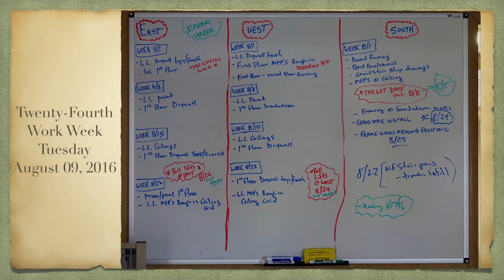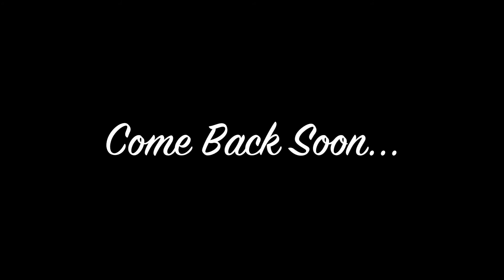The Twenty Fourth Work Week of St Peter Church Expansion Project August 8 thru 12, 2016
The Twenty -Fourth Work Week Of The St. Peter Church Expansion Project

This week the Carpenters continue to work on framing with two by fours in the upper main church.  They also, worked on the main entry area and roof trim. The Insulators worked on rapping heating sheet metal in the upper and lower church.  The stone masons worked on the masonry work with the cream city brick in the East and north side of the outer church wall. On the front main entrance, they worked on belt-line blocks  The electricians continue to run wires and electrical outlets in the lower and upper church.

 In the lower church and upper church pipe fitters people continue to work on installing the sprinkler system. The plumbers worked on the gas lines and water lines in the  kitchen fixtures areas . The heating and air conditioning people continue working on sheet metal work. The dry-wallers continue to polish the taping of the wallboard in the low church hall rooms and painters were prepping for painting.